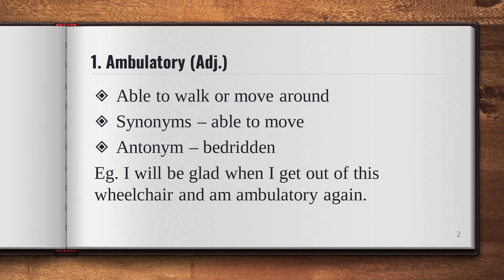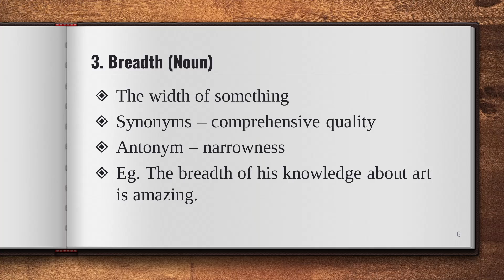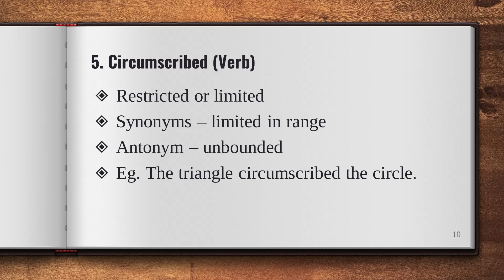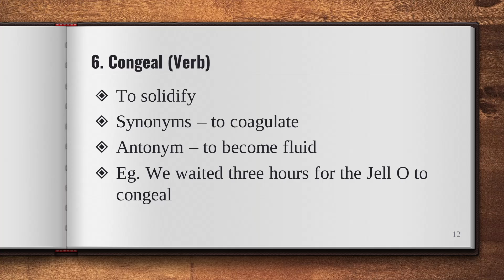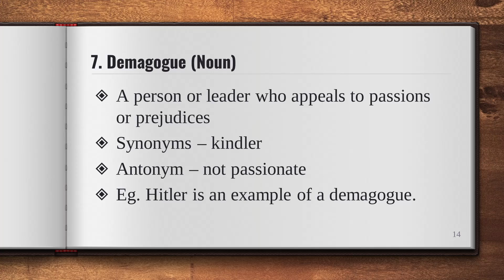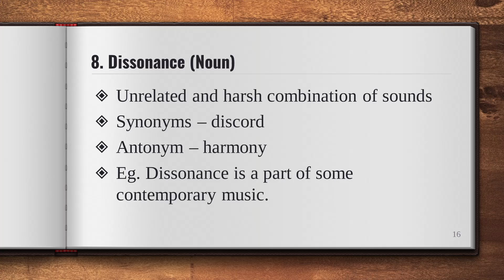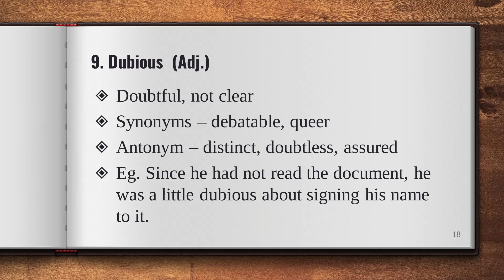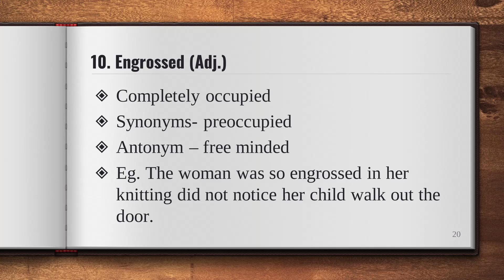Vocab session 23 || SSC, Bank, railway and other exam related helpful vocabulary || Ayush upadhyay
Here, in this video we have discussed about the very helpful meaning which are repeated in many of the exam.